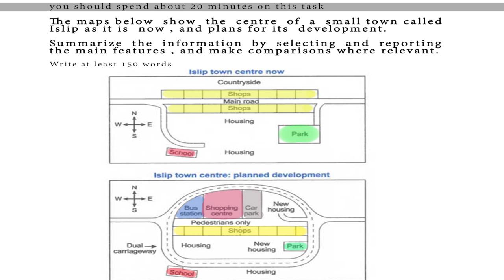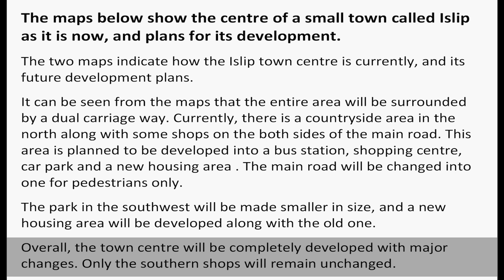Task 1 IELTS Academic Map - Sample Answer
The maps below show the centre of a small town called Islip as it is now, and plans for its development.